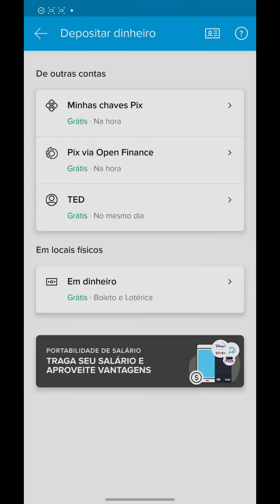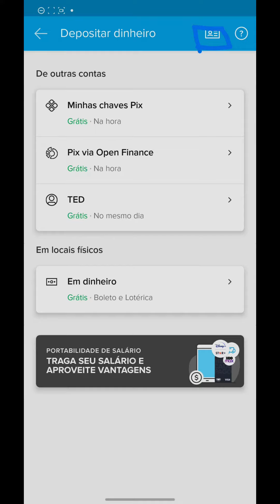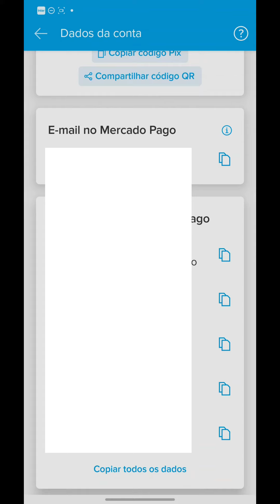Como Ver Agencia e Conta Mercado Pago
Como Ver Agencia e Conta Mercado Pago, neste vídeo eu ensino passo a passo Como saber o número da Agência e conta do Mercado Pago.

Neste vídeo você também Como saber o número da minha conta no Mercado Pago e Onde ver agência e conta no Mercado Pago.

Siga o tutorial passo a passo de Como ver número da agência e conta do Mercado Pago e Como encontrar o número da minha conta do Mercado pago.

Espero que vocês tenham aprendido Como descobrir o número da minha conta Mercado Pago,